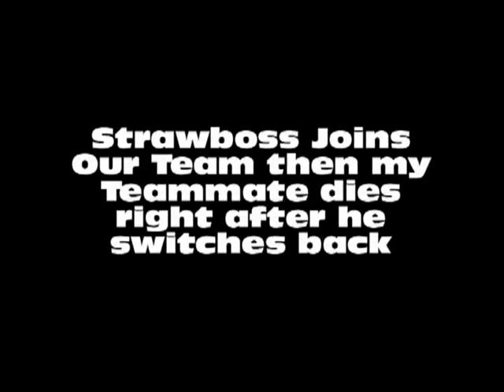Strawboss Cheats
Strawboss Dies: 14 Seconds
Switches to our Team: 41 Seconds
Switches Back to His: 49 Seconds
Teammate Dies Right After: 55 Seconds